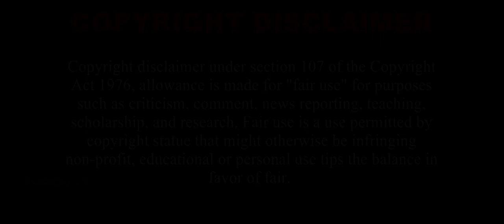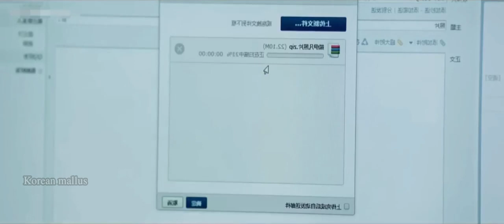ആദ്യ പ്രണയം Ep : 05, Malayalam Explanation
Hi! Everyone this is our Channel we are here to explain world-class movies in our own native language with a good explanation from the materials actually what we have and we are putting our efforts to make this so we also know how much efforts are taken for the completion of this movie we don't violate your movies hopefully we are promoting your movies with our explanation in a good way.

Thanking you!!